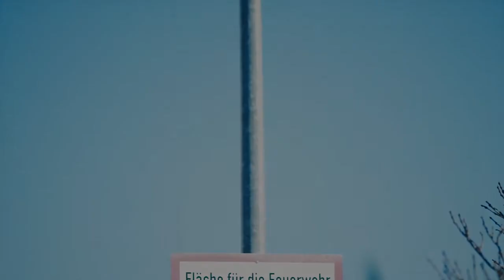Making Of: Das Eric Produktvideo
Nicht immer funktioniert alles beim ersten Mal. So ging es uns auch beim Videodreh für das Produktvideo unseres Rucksacks "Eric" Dabei entstanden einzigartige Momente, die wir dir nicht vorenthalten wollen.